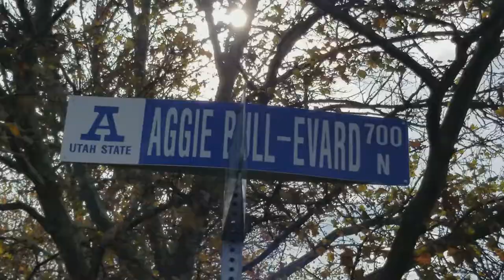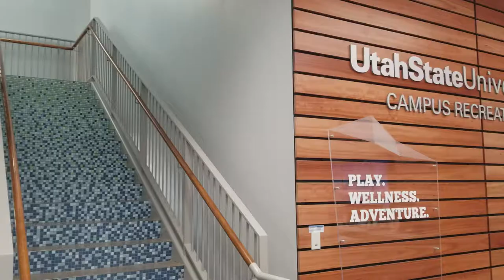Aggie Recreation Center ARC, Logan, UT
Micro-moments video promoting Utah State University's Aggie Recreation Center (ARC) in Logan, UT.

Group 11 - Jayson Boren, Colton Grant, John Guymon, Michael Maher, Maxwell Wilde.